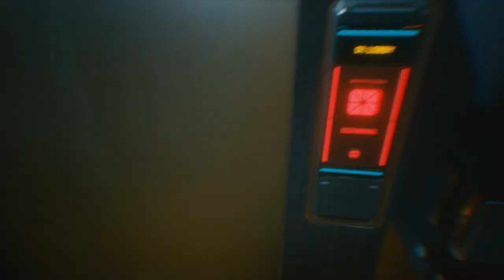The Information - Let's Play Cyberpunk 2077 Very Hard Part 5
In part 5 of this let's play of Cyberpunk 2077 played on Very Hard, we learn about the "Raw Braindance" from Judy, and V gets the information about the Relic's location from Evelyn Parker.

Cyberpunk 2077 is a sci-fi action RPG created by Polish developer CD Projekt Red. The story takes place in the open-world metropolis of Night City. Players assume the role of a customizable mercenary known as V, who can acquire "Cyberware" - implants that can enhance the capabilities of the character. The gameplay presented in this video is from Cyberpunk 2077 Corpo lifepath played on the Very Hard difficulty, the hardest difficulty in the game. Corpo is serious business.

- Esports Earnings - Tournament and Player Database